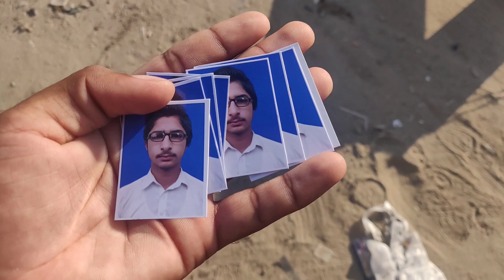Chhote Bhai ki photos banwane. village lifestyle.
chhote Bhai ki photos banwane.
village lifestyle.